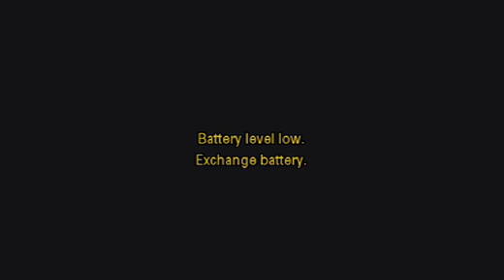PROPHETE FRANCOIS MUTOMBO AZA NA MESSAGE YAKOPESA PONA RDC